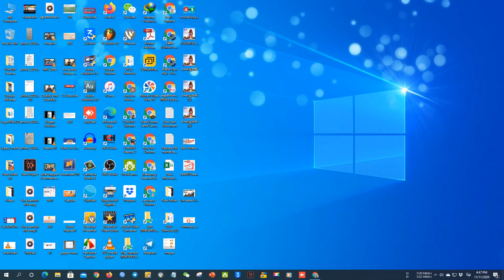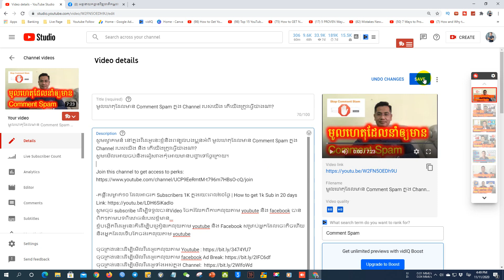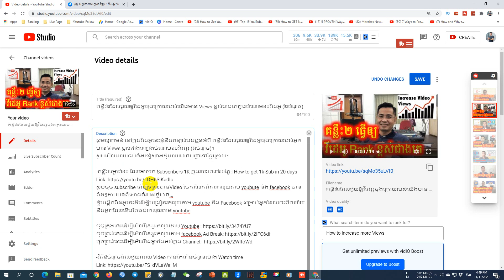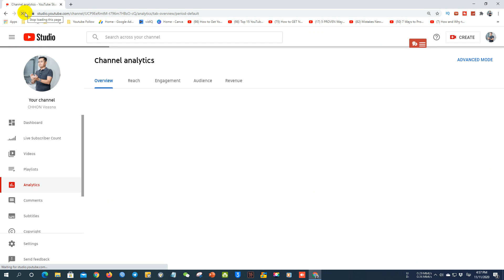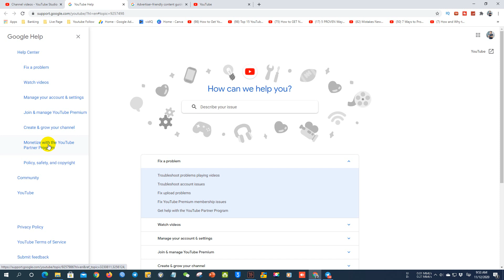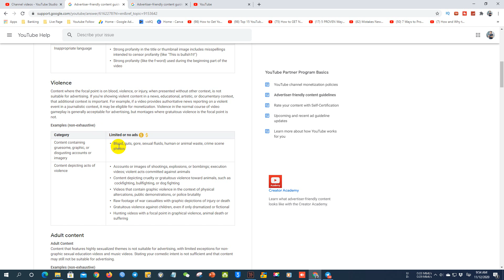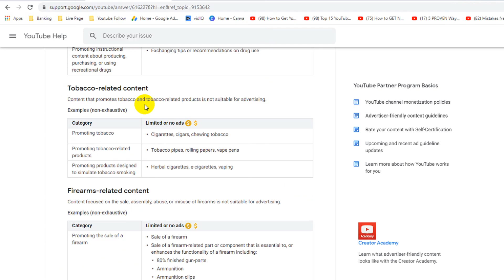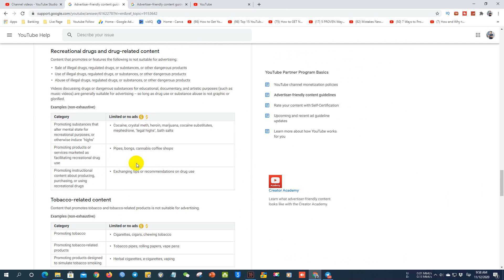គន្លឹះកែពីដុល្លាលឿង អោយទៅជាដុល្លាបៃតង ដើម្បីបើករកលុយ និង ស្វែងយល់ពីមូលហេតុដែលនាំអោយជាប់ដុល្លាលឿង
សូមស្វាគមន៍ នៅក្នុងវីដេអូនេះខ្ញុំនិងពន្យល់បងប្អូន​អំពី គន្លឹះកែពីដុល្លាលឿង អោយក្លាយជាដុល្លាបៃតង ដើម្បីបើករកលុយ និង ស្វែងយល់ពីមូលហេតុដែលនាំអោយជាប់ដុល្លាលឿង។
សូម​មើលអោយចប់និងជៀសវាងកុំអោយមានបញ្ហាទៅថ្ងៃក្រោយ។